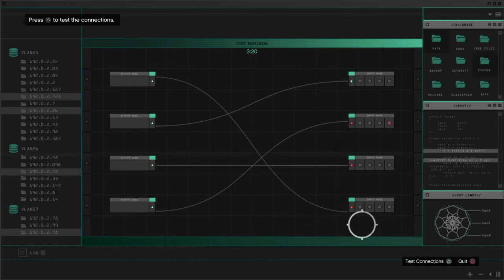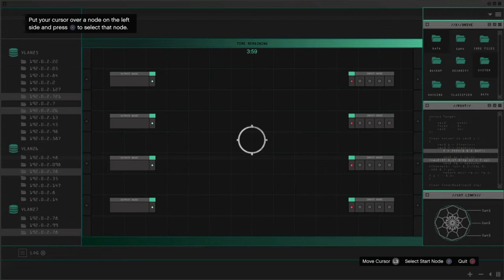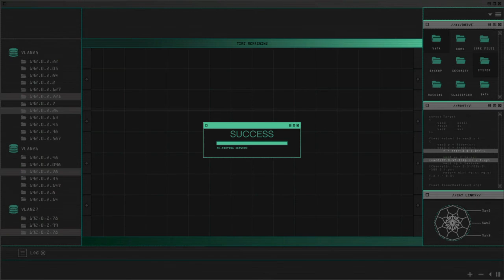PLAYING GTA 5 HIEST HARD WITH MR JSAV. (GTA 5)